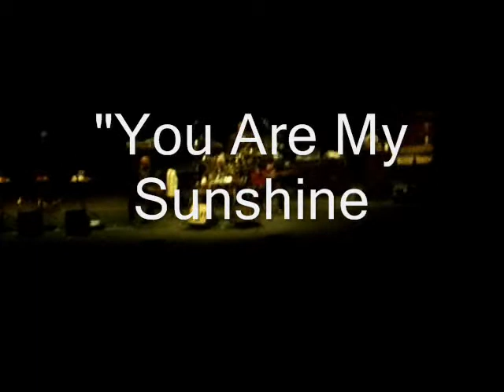B.B. King. The Thrill is Gone. "You Are My Sunshine"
bellissimo Auditorium  Roma 13 giugno 2010
Grande Concerto di B.B. Kin
A 85 anni ma in piena forma B.B.King il più grande chitarrista vivente, all'auditorium si è lanciato in assoli pieni di patos e ha cantato con la sua carica di sempre tra il delirio dei moltissimi fan esaltati dai suoni e dalla potenza della sua chitarra. Ci ha fatto sognare.